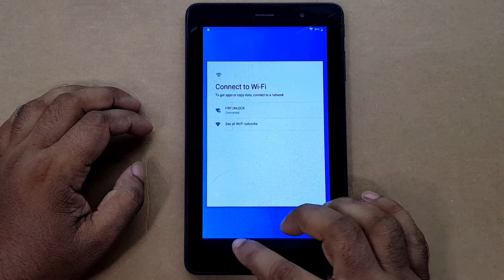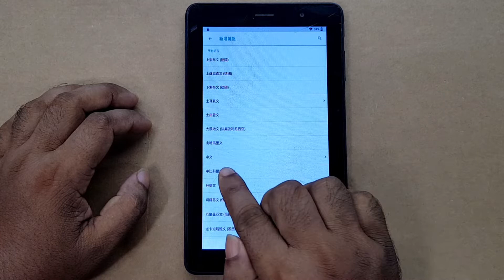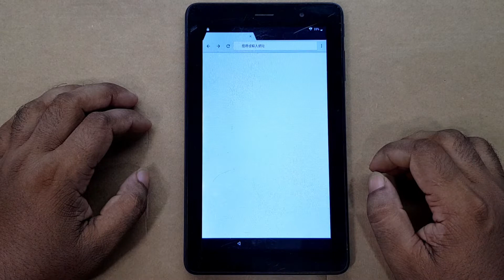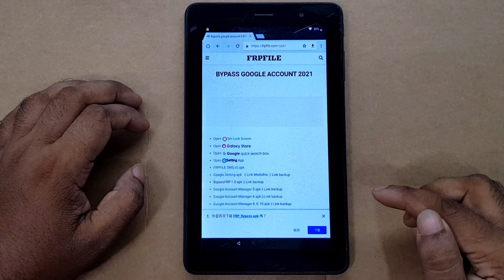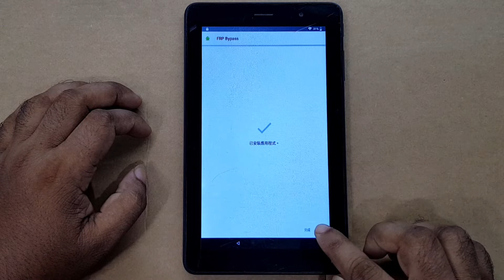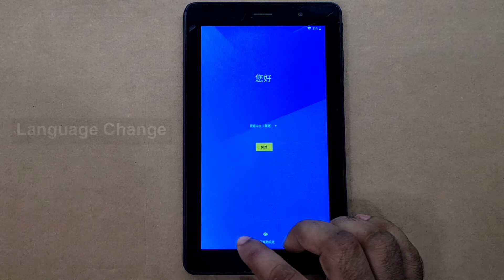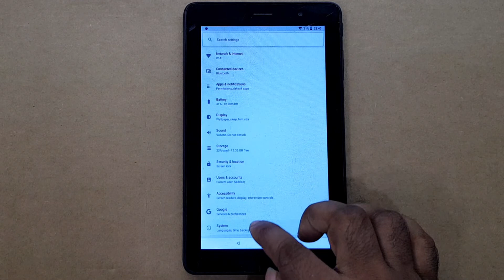Alcatel Tab 8068 Frp Bypass / Reset Google Account Lock / Alcatel Tab 8068 Frp Unlock Without Pc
ʟɪᴋᴇ   |  sᴜʙsᴄʀɪʙᴇ   |  sʜᴀʀᴇ   |  ᴄᴏᴍᴍᴇɴᴛ
●▬▬▬▬▬▬▬ஜ۩۞۩ஜ▬▬▬▬▬▬▬●

My New Channel [ Afrad Telecom ] Please Subscribe : 0:01

Symphony,Walton,Htc,Itel,Lava.

                              ᴛʜᴀɴᴋ ʏᴏᴜ
  ●▬▬▬▬▬▬▬ஜ۩۞۩ஜ▬▬▬▬▬▬▬●